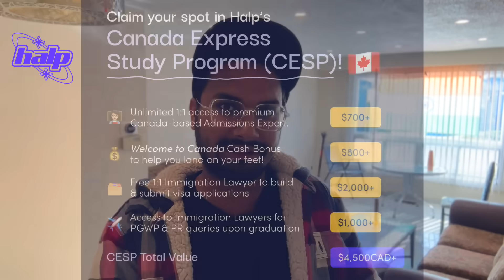Coming to Canada in 2024 ? Hear this “Inside News” first 🇨🇦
Join the Canadian Express Study Program for a FREE 1:1 Canada-based Admissions Coach & free Immigration Lawyer to secure your study visa

You can also use Halp's free, 1:1 admissions experts if you are an international student in Canada looking to SWITCH your college or apply for a SECOND PROGRAM! Sign up with link above & put your country as "Canada" to get paired with your 1:1 coach.